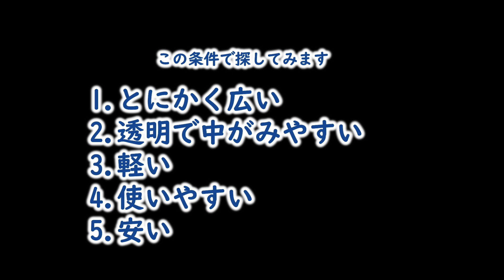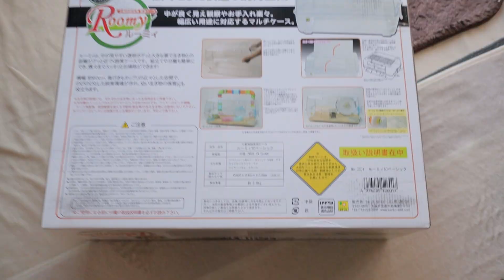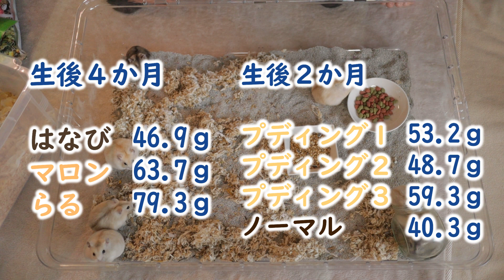大きいケージはルーミィ60でレイアウト広々クリアできれい、ハムスターが見やすい。ジャンガリアンにキンクマ、ゴールデンも広くてゆったり、多頭飼いもOK。#6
手狭になったケージ（プラケース）からグレードアップして広々使えるルーミィ60を購入。
通常サイズのルーミィと使い勝手はそのまま、サイズは約2倍に！

いくつかの候補と迷いましたが軽くて取り回しがしやすいこのケージにして大正解！7匹入れても広々しています。今回はメス7匹の体重測定もやってみました。やっぱりプディングは重いですねぇ。

この動画が参考になったらGoodボタン、参考にならなかったらbadボタン、どちらでも結構です。
今後の動画制作の参考になりますので是非コメントいただけると嬉しいです！

 今回紹介したケージ
・SANKO ルーミィ60
・GEX ハビんぐ グラスハーモニー マルチ600
・SANKO パンテオン ホワイト WH9045

ハムスター専用アカウント

【撮影機材】
・Canon EOS kiss M + EF-M 22mm f2 STM
・Manfrotto Compact Action アルミ5段三脚